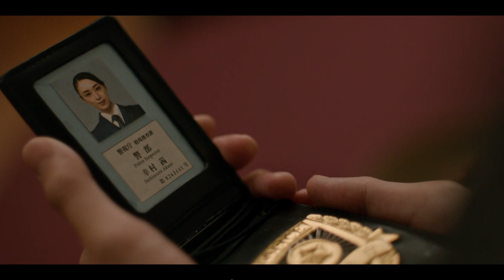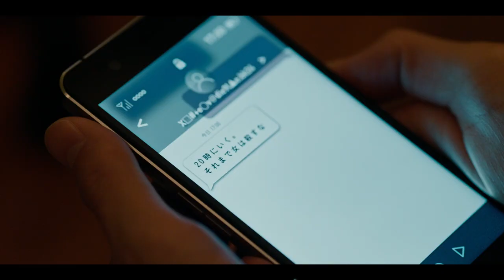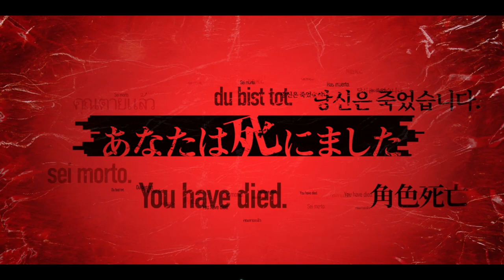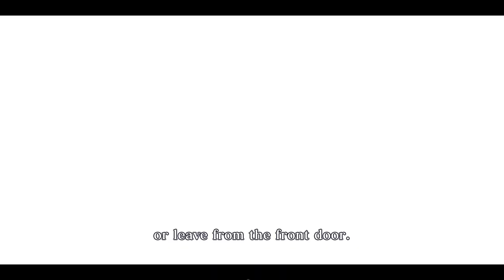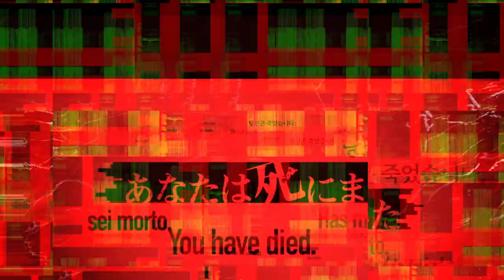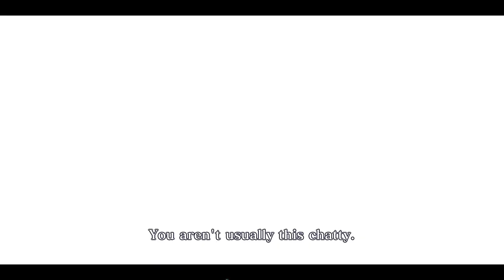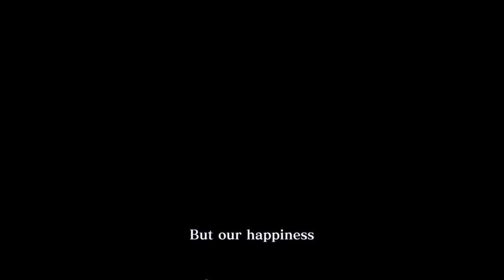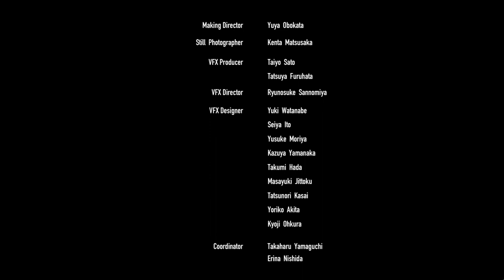Death Come True - Full Movie Playthrough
"A new wave interactive movie game" made by IzanagiGames where your actions, and the ending of the story, are determined by your choices. A completely new science fiction mystery, in full-length live-action movie format, from genius creator of the "Danganronpa" series, Kazutaka Kodaka.